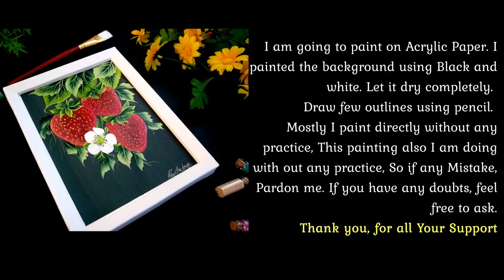How to Paint Strawberries 🍓 Acrylic Painting | One Stroke Strawberry 🍓 | Quick and Easy Paintings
💝 Hi My Artlovers💝 How to Paint Strawberries 🍓 Acrylic Painting | One Stroke Strawberry 🍓 | Quick and Easy Paintings

In this video, I am showing you a simple and easy way to paint strawberries with one stroke painting. I have mentioned all the material details in each section of the video. So please watch without Skipping. Hope you will like my video.